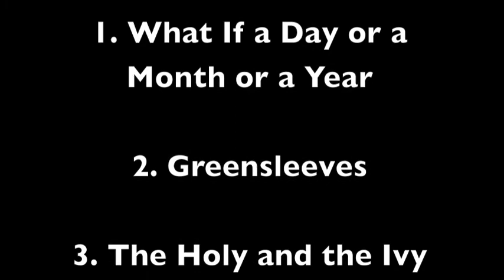Hummingbird (a Lew Dite video) music by Wilfried Welti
Looking out of our kitchen window towards the wood shelter, you gaze upon my wife's beautiful garden, a garden that is much loved by hummingbirds. This video is just a sample of what we see every day.
Wilfried Welti's beautiful classical ukulele just adds to the beauty of it all.